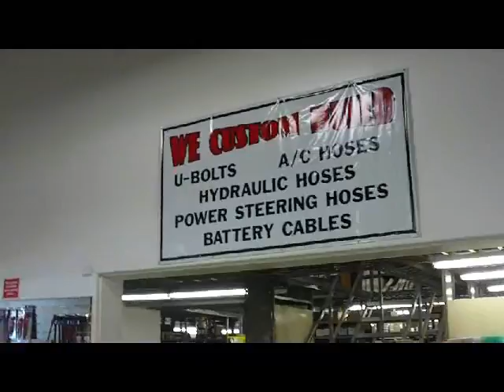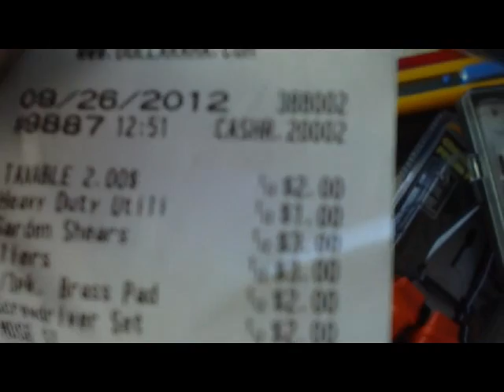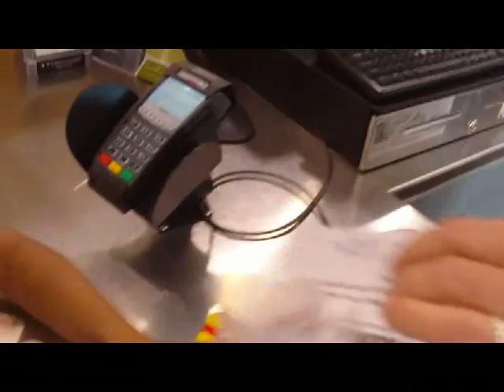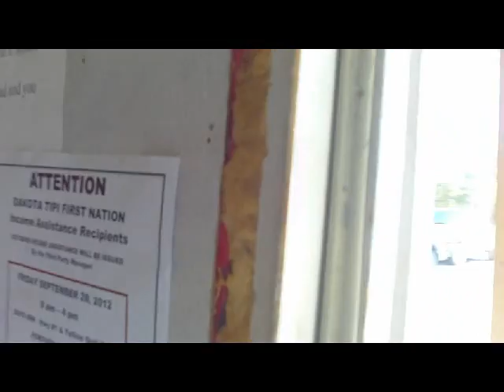Boys shopping for toys in Portage la Prairie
I`m on the hook building a tree house for my 3 boys,...and it`s an excuse for us boys to go shopping for some more toys, which we need to get the job done...in friendly Portage La Prairie Manitoba. While I was at it I looked for a birthday present my older kids could get me in 2 weeks time, like a new oxy- acetylene torch set I`ve been eying... and in the excitement I forgot an envelope with a $1000 cash on the Western Bearing sales counter. But this is a good old Prairie town in western Canada and not some rip off store in New York, so my money was still there waiting for me to come back and claim it.